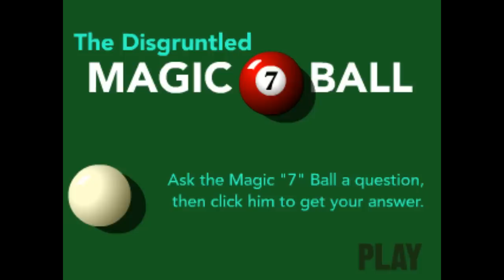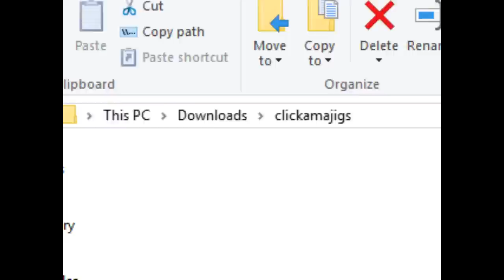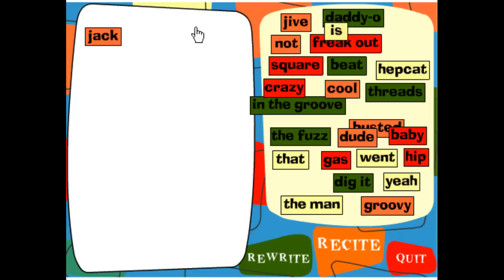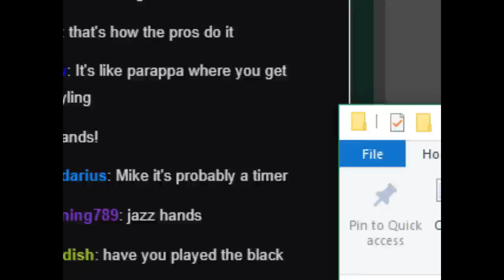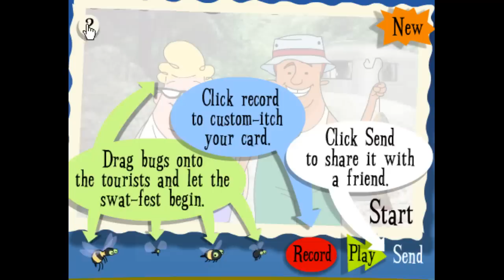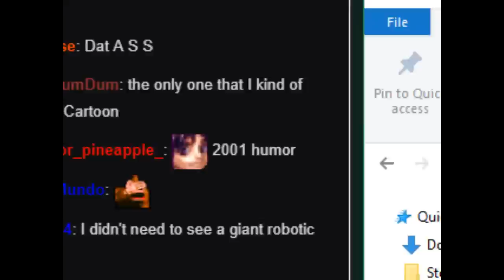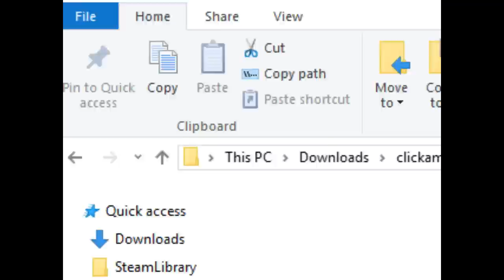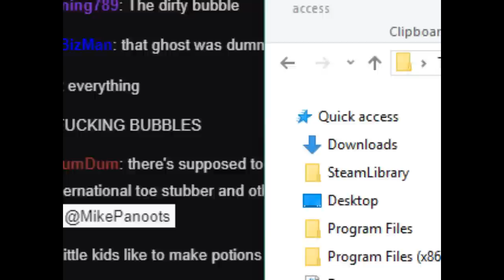Nickelodeon Clickamajigs- Full Stream [Panoots]